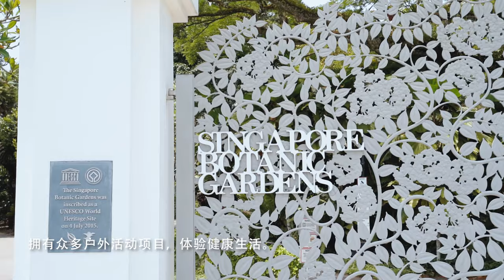拥抱Parksuites，畅享惬意生活。| 远东机构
Parksuites，一个由公园景观启发的家。经悉心设计，项目与独具风尚的社区环境巧妙融合。环抱绿茵翠苑，面向开阔空间。这是亨利公园的全新诠释，这是SOHO生活的崭新篇章。

Parksuites设有别具一格的物业组合。各色商铺、雅致餐厅与清凉绿意相得益彰，带给您美好体验并生活便利。安居公园美宅，开启独特新境。

让便利触手可及，让生活化繁为简，让品质与价值优先。项目坐落于荷兰林路，邻近安谧的西乃山（Mount Sinai）， 面向恒力小学， 便捷通达全岛各处， 创造更多安适与闲暇。

名校恒力小学位于项目一公里以内。恒力小学是全岛设有高才班（GEP）的九所小学之一，是为子女提供优质教育的理想之选。

项目完成后，将提供免费穿梭巴士，方便住户往来PARKSUITES，荷兰村及波那维斯达站。*

外籍人士亦可认购。
中国 免费热线： 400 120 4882